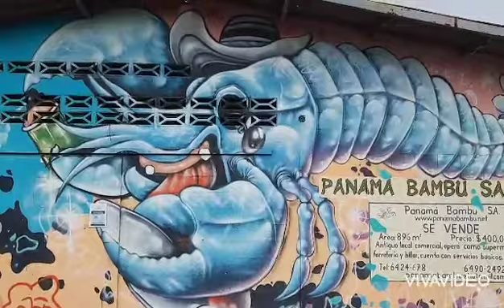Art in Pedasi Marketing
Welcome to The Relocation to Panama Tours, the largest relocation company in Panama.

We have been bringing, picking up, Housing, and Touring guest to relocate them for the past 15 years now

We will make it simple for you

Picking you up from the airport, host you in our Hostels or our private properties, have appointments with Lawyers and Banks to get started with your residency

We are Certified National Guides and have been exploring Panama with our guests,

our YouTube channel has more than 42,169 videos of our explorations

always looking for new adventures for our guests